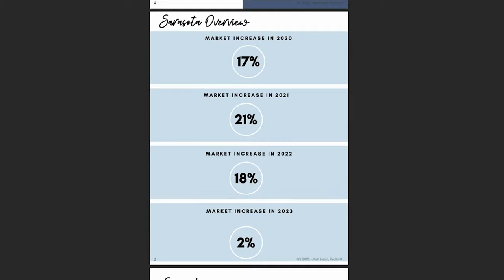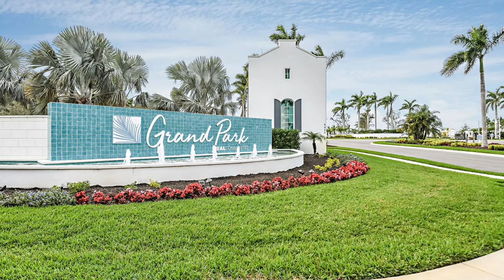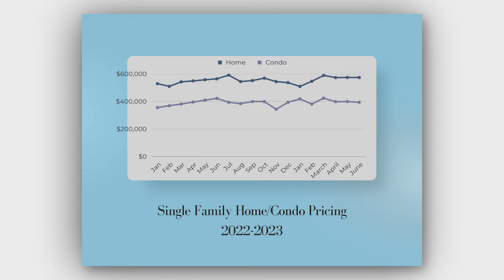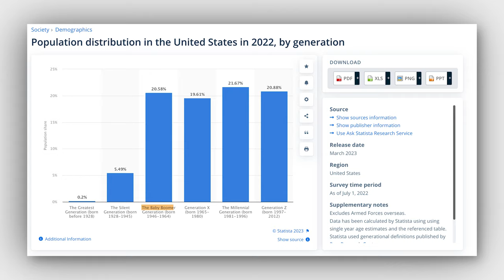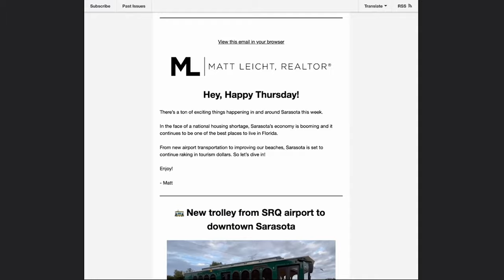Why Are Sarasota Home Prices Not Really Dropping? (2023 Market Update)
Get instant access to the 2023 Q2 Sarasota housing market update now

Join our all things Sarasota newsletter to discover everything new & coming soon to the area

If you're looking for a new home in Waterside Lakewood Ranch or anywhere in Sarasota then reach out at 📧 to get started!

Timestamps:
00:00 - Sarasota 2023 real estate market
01:23 - Get access to the 2023 Q2 Sarasota market update
02:25 - Sarasota County
02:54 - Islands & Keys
03:27 - West of the Trail
03:57 - East of I75
05:10 - Palmer Ranch
05:51 - Lakewood Ranch
07:13 - North Sarasota
07:33 - Central Sarasota
08:08 - Downtown Sarasota
09:03 - What all of this means for you
10:10 - 2 factors affecting home prices
11:50 - Get access to all things new & coming soon to Sarasota

🔥  AGENTS! 🔥  Interested in learning how to partner with me at REAL Broker?